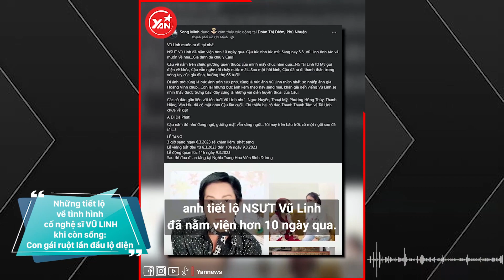Những tiết lộ về tình hình cố nghệ sĩ Vũ Linh khi còn sống: Con gái ruột lần đầu lộ diện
Hãy theo dõi Yan trên:
✔️Youtube Yan News :